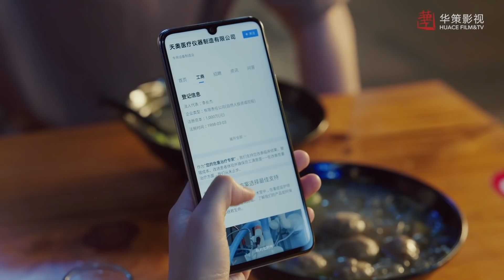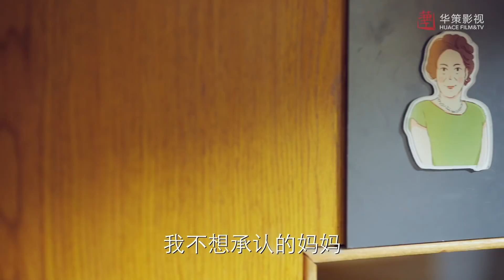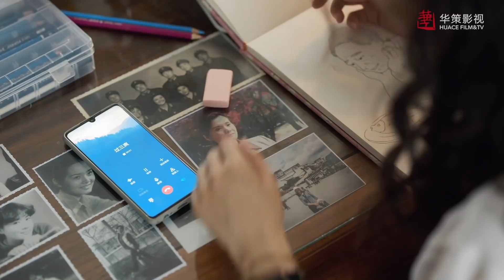[ENG]恋爱的酸臭味！三爽出差日夜心系小妹，三爽爸横空出世？ | 八零九零 Octogenarian and The 90S | 白敬亭 吴倩 倪大红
►剧集信息：
导演: 徐纪周
编剧: 龙振宇
主演: 白敬亭 / 吴倩 / 倪大红 / 李建义 / 杨新鸣 / 吴冕 / 高鑫 / 谢兰 / 杨青
类型: 剧情 / 家庭
制片国家/地区: 中国大陆
语言: 汉语普通话
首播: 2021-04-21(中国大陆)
集数: 40
单集片长: 45分钟
又名: 八零90 / 8090

►剧情简介：
“阳光之家”是林奶奶创办的养老院，规模不大却很温暖，里面住着一群性格迥异的老人。“90后”叶小妹（吴倩饰）在奶奶的庇护下，一直以来过着自在快乐的生活。直到奶奶被确诊为肝癌晚期，临终前把那间凝聚了她一生心血的养老院交到了叶小妹手中。“90后”思维和热情，一方面给养老院注入了新的活力，另一方面却也跟老人们冲突不断。就这样，每一位老人背后隐秘而感人的故事，慢慢浮现出来。小年轻的世界和老年人的世界从最初的碰撞到最终的互相接纳，每个人的生活姿态都有所改变，更为积极。随着城市规划的推进，“阳光之家”被列入了拆迁范围，老人们被迫接受飘零四散的剧变。最终，放不下“阳光之家”的小妹决定重建养老院，承担自己的责任。而在“新阳光之家”以照顾“阿尔兹海默症”人群为主的重建过程中，老人们也不再只是住户，开始承担为老年痴呆患者们营造一个个“楚门的世界”，让他们在人生的最后时光，活在各自最喜欢、最怀念的岁月场景中。当养老院推倒又重建时，重建的不仅是房子，更是人与人之间淳厚而真挚的情感。

►Synopsis ：
Home of Sunshine is a nursing home founded by Grandma Lin, where a group of elders with different temperaments and various conditions live. Before her death, Grandma Lin entrusted the nursing home to her granddaughter Ye Xiaomei. At this time, the health product salesman Guo Sanshuang arranged for his grandfather to live in, and the nursing home quickly became a battlefield for these two young people. Since then, the conflicts between "the 90s" young people and the "octogenarian" elderly people have constantly occurred, and the secret stories behind each elder have gradually been revealed...